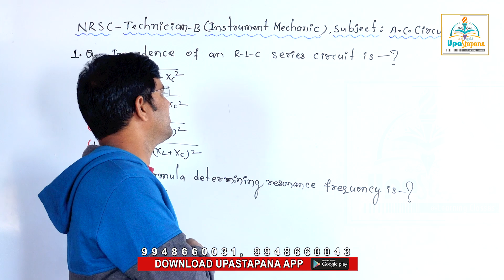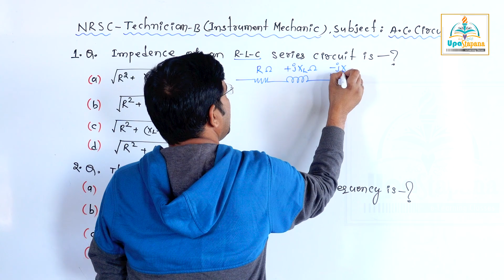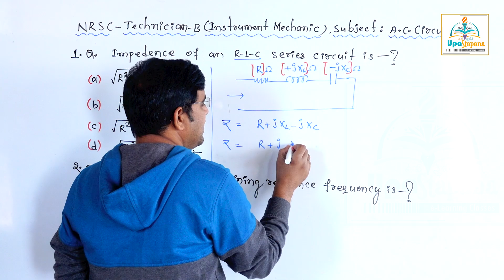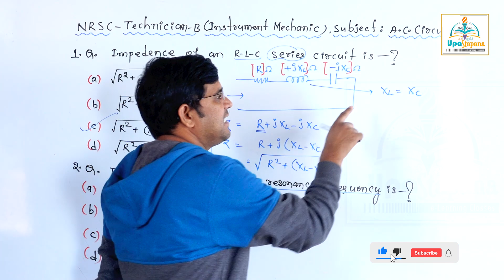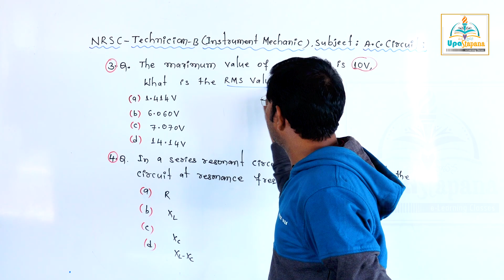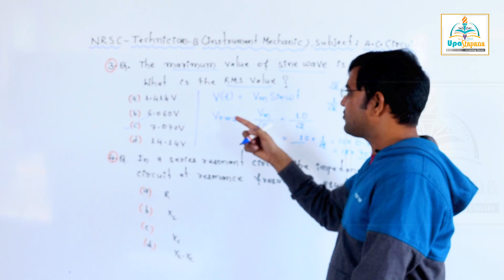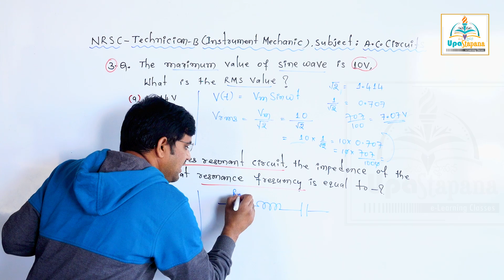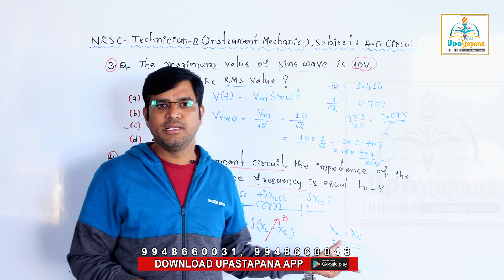NRSC & RFCL Previous & Expected Questions Explanation||Instrumentation Mechanic ||AC Circuits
NRSC & RFCL Previous & Expected Questions Explanation||Instrumentation Mechanic ||AC Circuits||NRSC Technician-B Instrumentation Mechanic||Previous Year Question Paper Explanation ||AC Circuit|| by Muralidhar Jadi Sir|| UpaStapana ||

మీ ఉద్యోగం కోసం మీరు ఖర్చు పెట్టేది ఎంత? సక్సెస్ పై మీ ఆలోచన మారాలి||JLM జూనియర్ లైన్ మెన్||TS NPDCL||AP CPDCL||సింగరేణి ITI Electrician||Online Classses||Upastapana||motivational video||By Muralidhar Jadi Sir||

Electro Magnetism
Electrostatics
Earthing
IE rules for Electrical wiring
Indicating Instruments
Special instruments
Semiconductor Devices and Their Applications
D.C. Generators
D.C. Motors
A C fundamentals & Circuits
Transformers
Alternators

Illumination

Online Classes
TSNPDCL JLM
APNPDCL JLM
APSPDCL JLM
TSSPDCL JLM